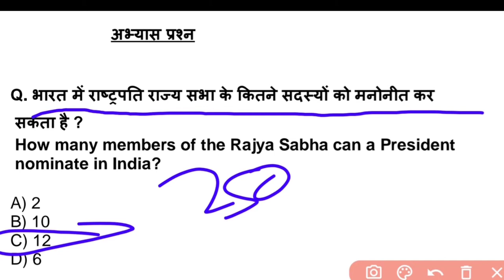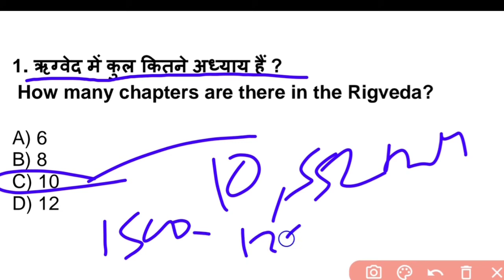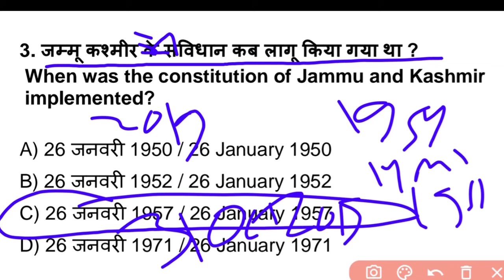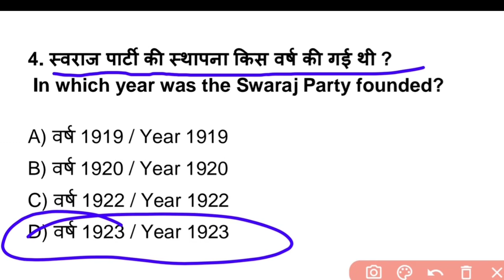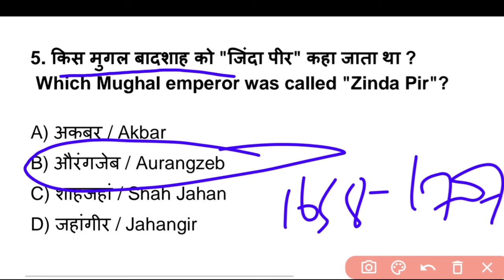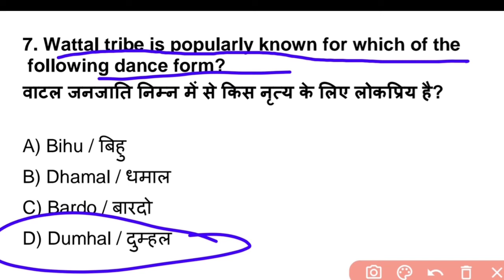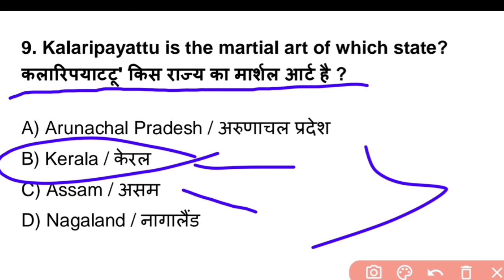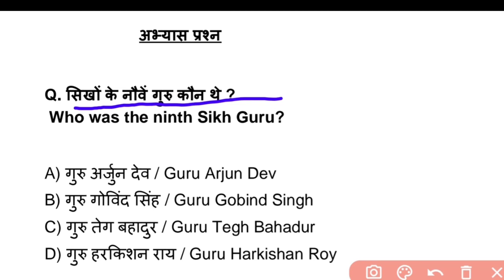Static GK | Static GK Questions For Competitive Exams | Static GK For NTPC | By Shiksha Shree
Hello Everyone,

Welcome to Shiksha Shree
  - Enhancing Your Learning Outcomes.

There is ' अभ्यास प्रश्न ' for you all at the end of the class which you have to answer in the Comment Section.

So Watch and Share so that more People can Gain the Knowledge.